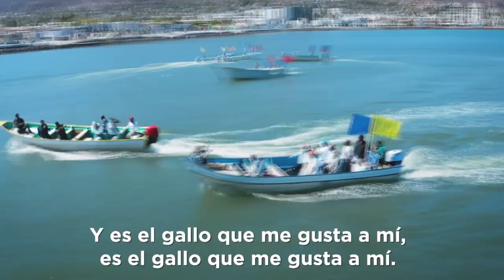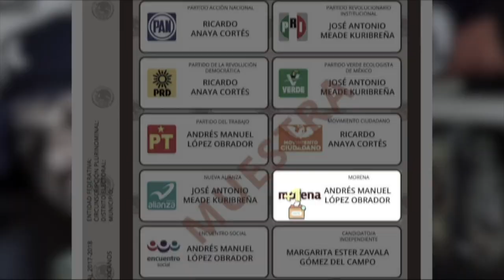Ernesto "El Borrego" Gandara Camou / Wspk Podcast #5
Dialoguemos sobre estas elecciones, sus propuestas, la alianza, polémicas, el rumbo de Sonora y México, todo esto mientras lo electrocutamos, porque... internet

¡Atención! Este no es un video de ataque, (para eso ve mis otros videos) esto es un podcast donde conoceremos al candidato, si no estás dispuesto a dialogar este no es tu video: ¡Abrete de aquí!

Mira el capítulo con Rosario Robles (Durazo le sacó) para que puedas tomar una decisión de voto más informada